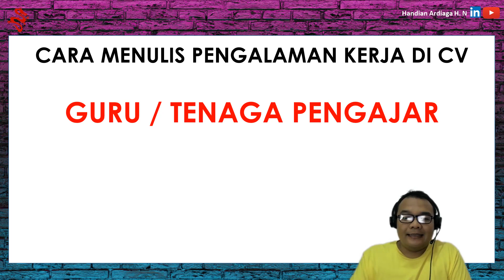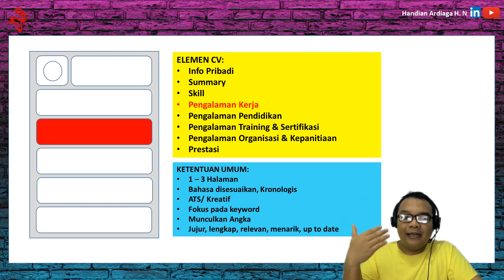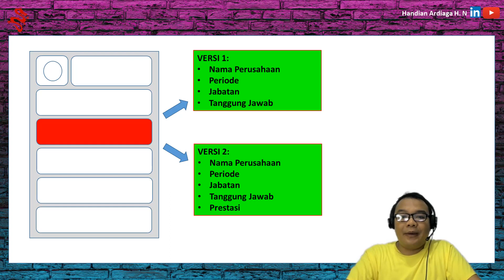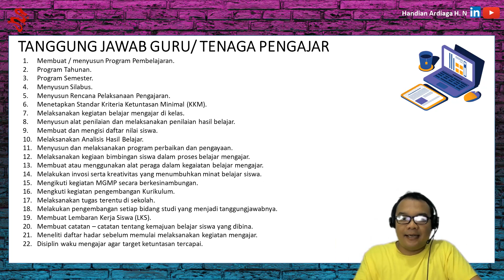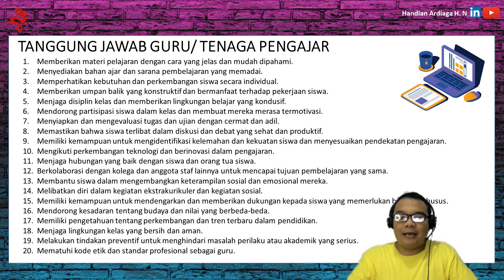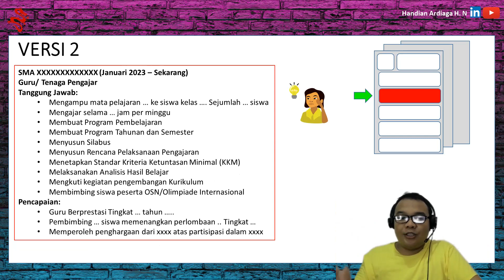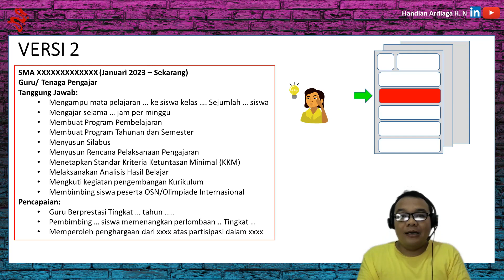CARA MENULIS PENGALAMAN KERJA GURU / TENAGA PENGAJAR DI CV | LOWONGAN BUMN & SWASTA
Kata kunci terkait dengan video:
guru
dosen
tutor
mentor
coach
KEDUDUKAN GURU SEBAGAI PENDIDIK
Tugas, Peran, Serta Tanggung Jawab Seorang Guru
tanggung jawab guru di sekolah
tanggung jawab guru menurut para ahli
5 tugas guru
jurnal tugas dan tanggung jawab guru
7 peran guru
makalah tentang tanggung jawab guru
10 tugas guru
tugas utama guru profesional dalam melatih
Tugas dan Tanggung Jawab Guru
Tugas dan Peran Guru dalam Pendidikan
Tugas dan Tanggung Jawab Seorang Guru, Kode Etik Guru
Kriteria Tutor Tugas dan Tanggung Jawab Tutor
Pekerjaan Guru di Indonesia
Loker Guru & Dosen
Lowongan Guru TERBARU
Loker Guru Terbaru
Perbedaan Hari Guru Nasional dengan Hari Guru Sedunia
Menyambut Hari Guru Nasional
Berita Sejarah Hari Guru Nasional yang Diperingati
fungsi dan tugas tutor, fasilitator dalam pendidikan